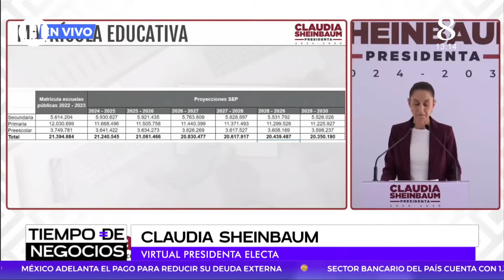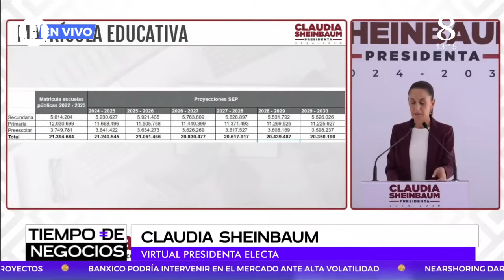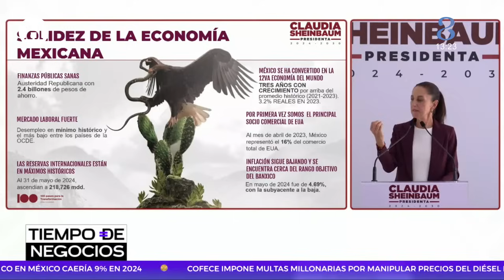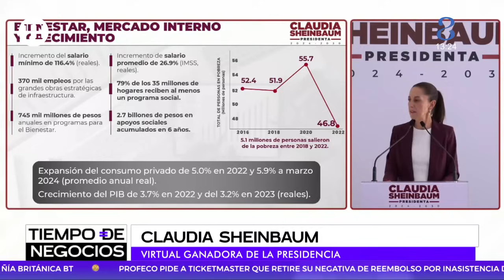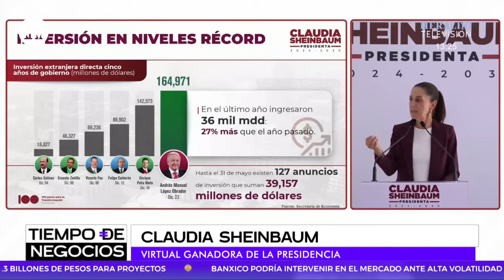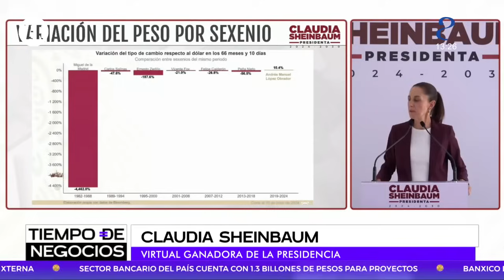Sheinbaum dice que Departamento de Estado de EU no está en contra de la reforma al Poder Judicial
En 2018, México cambió y ahora es un país más contento, feliz y alegre, aseguró la virtual Presidenta electa, Claudia Sheinbaum Pardo en conferencia de prensa, celebrada en su casa de transición, donde la morenista destacó el resultado de la elección reciente.

"Siempre lo dijimos, más allá de la persona, ellos representan el México del pasado y no han entendido el gran cambio que ocurrió en México. Tuvimos una elección en donde, con una excepción de Aguascalientes y por pocos votos, ganamos en todos los estados de la República".

Sheinbaum Pardo celebró que "de los 31 estados y la Ciudad de México, ganamos 30 Senadores la fórmula principal, México cambió y además yo veo un México muy contento, feliz, alegre".

De igual forma, Sheinbaum aseguró que el Departamento de Estado de EU no está en contra de la reforma al Poder Judicial presentada por AMLO, por